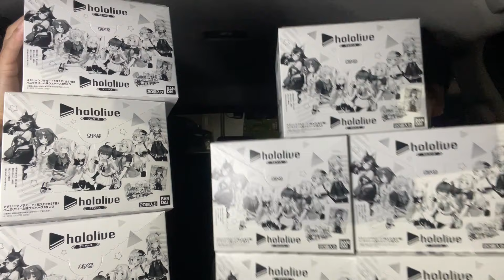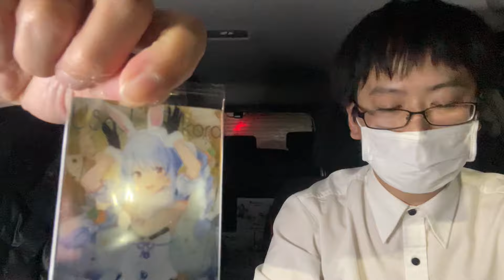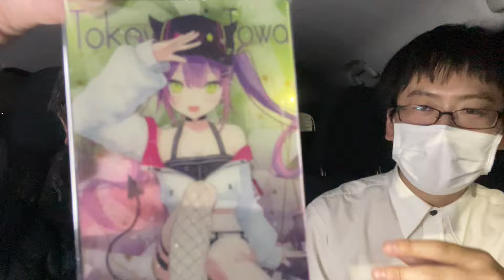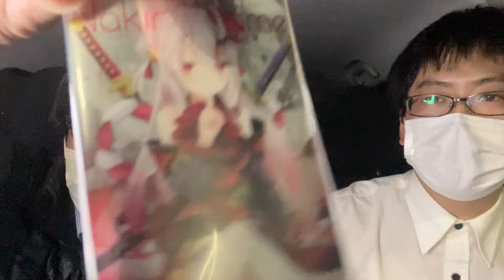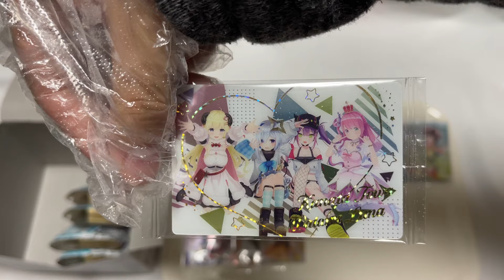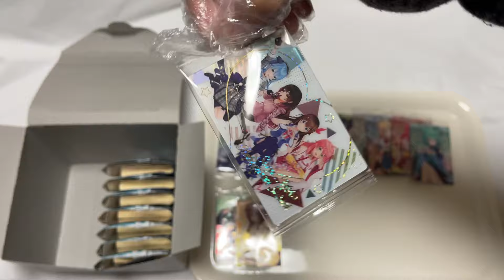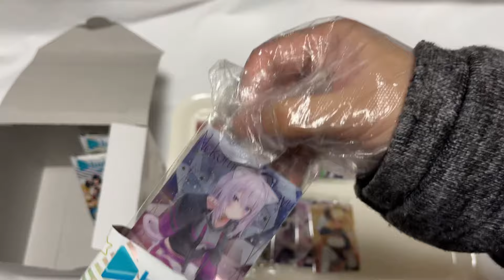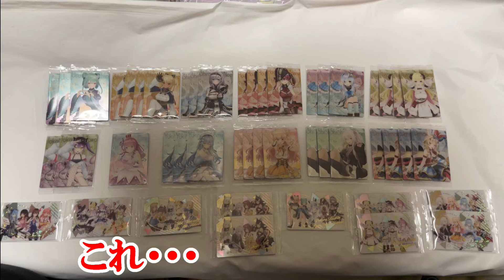カードコンプ狙いでホロライブウエハース8BOX開封したらとんでもない結末が・・・。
投げたらTwitterのDMでお知らせいただければ、サポーターリスト更新します。

購入後TwitterのDMでお知らせいただければ、サポーターリスト更新します。